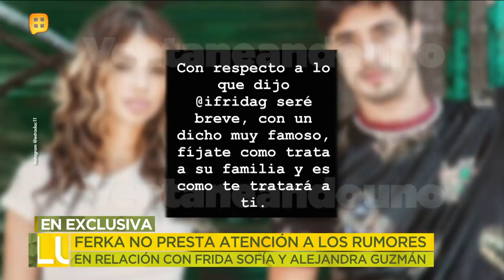¡EN EXCLUSIVA! Después de rumores, Ferka acepta su noviazgo con Christian Estrada. | Ventaneando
También nos conto que no tiene ningún interés en el pasado de Christian, a pesar de todo lo que ha dicho Frida Sofía.